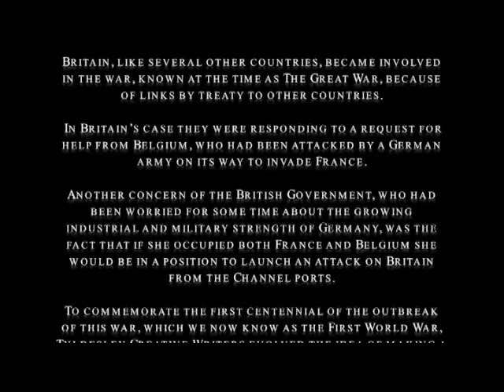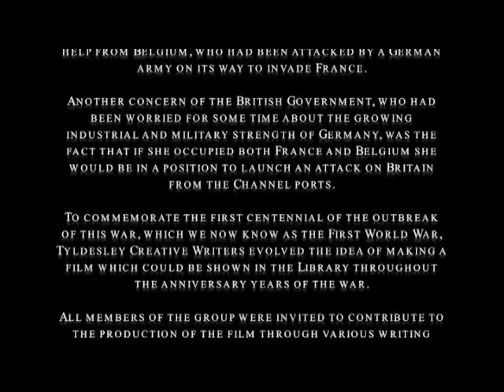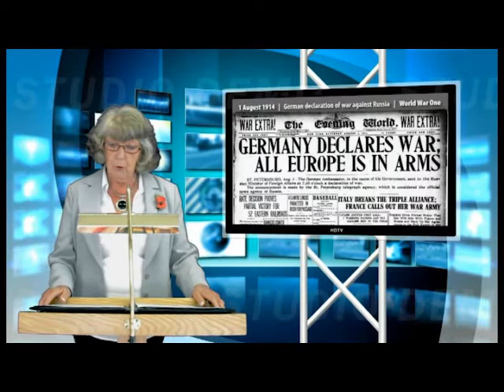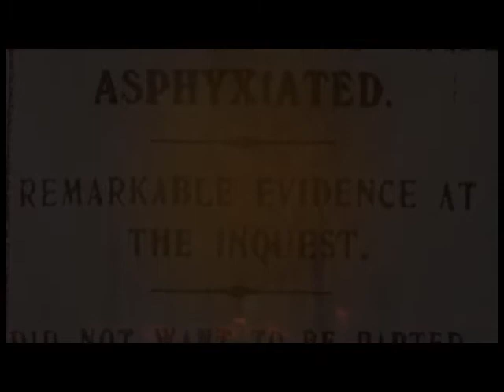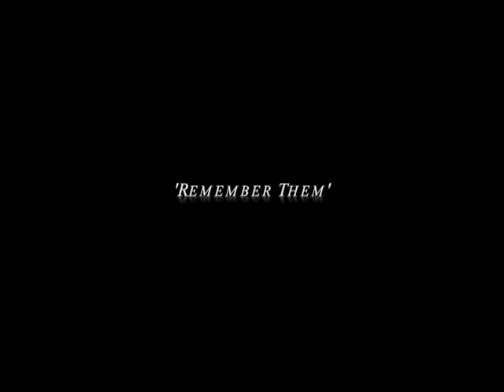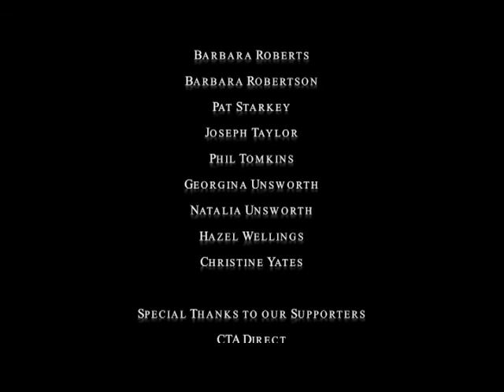A Commemoration of the Centenary Anniversary of WWI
A film by Emma Costello, Tyldesley Creative Writers and the people of Leigh commemorating the centenary of WWI from the perspective of our town.